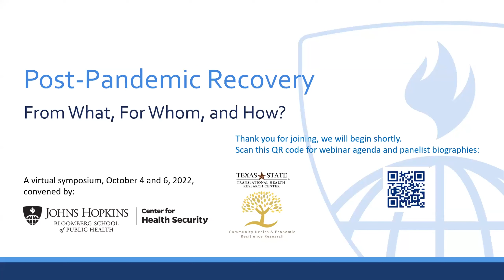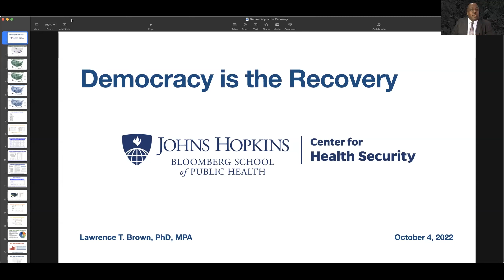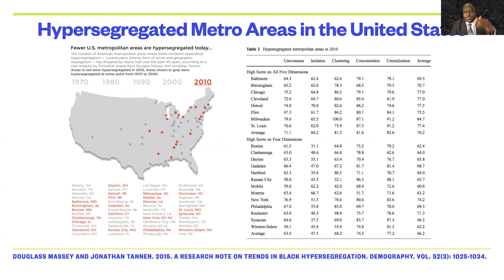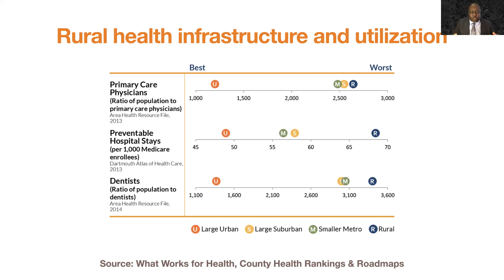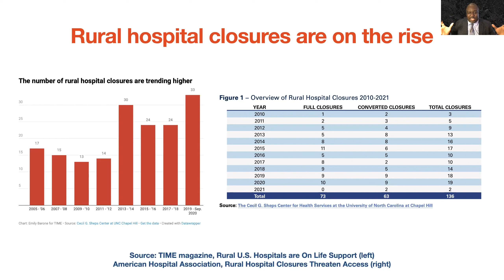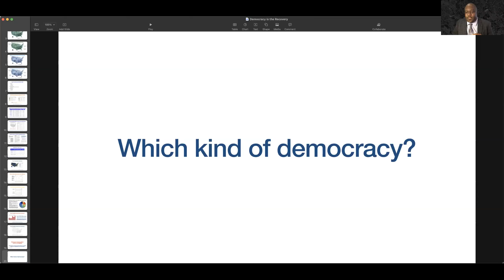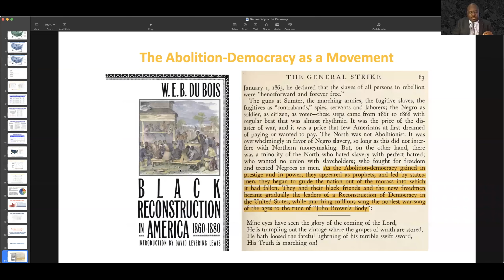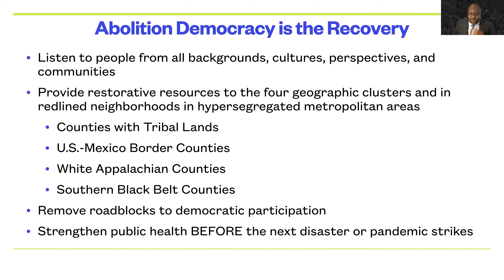Post-Pandemic Recovery: From What, For Whom, and How? - Tuesday, October 4, 2022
A webinar on “Post-Pandemic Recovery: From What, For Whom, and How?” was held on October 4, 2022, 12:00-2:30pm ET.

During this online symposium, we engaged a broad community of practitioners in discussions about operationalizing a holistic process of post-pandemic recovery: What systems can local jurisdictions set up and strengthen that sustain the long view on getting through and past the pandemic, reverse the social determinants of uneven impacts, and develop resilience to future public health emergencies?

On Day 1, representatives from diverse sectors diagnosed tangible harms from COVID-19 (urgent and enduring), prescribing remedies that can facilitate a comprehensive post-pandemic recovery. Thought leaders from spiritual, trauma recovery, and restorative justice traditions identified forms of relief and care that – taken to scale – can alleviate the inner damages people have suffered during the pandemic.